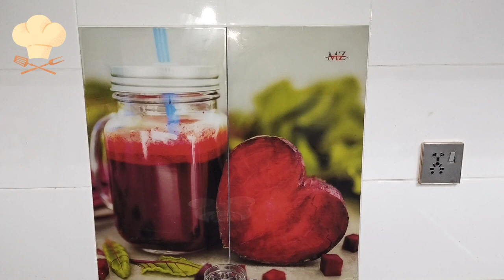Completely Homemade Arabic Wrap | Arabic Shawarma | New and Delicious